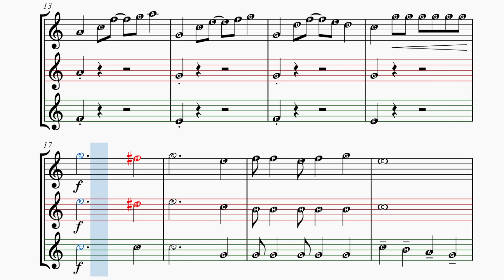Yellow bird║CDEFGAH║Leichte Noten║Notenblatt║Trio║Flöte Oboe Violine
Deutsch: Yellow bird, trio, in C-Dur, für Instrumente wie Blockflöte, Flöte, Violine, Oboe, Piccolo, mögliche Noten mit Be ♭ in Blau, mögliche Noten mit Kreuz ♯ in Rot, einfache Noten mit vorgeschlagenen Noten in CDEFGAH Notation.

Polski: Yellow bird, trio, w C-dur, dla instrumentów takich jak flet, skrzypce, altówka, obój, flet piccolo, ewentualne nuty z bemolami ♭ w kolorze niebieskim, ewentualne nuty z krzyżykami ♯ w kolorze czerwonym, łatwa nuty z sugerowanymi dźwiękami w notacji CDEFGAH.

Magyar: Yellow bird, trio, C-dúrban, kíséreti zene, fuvola, hegedű, oboa, piccolo, esetleges kék színnel bemollozott ♭ hangok, esetleges piros színnel keresztozott ♯ hangok, könnyű kotta javasolt hangokkal, CDEFGAH jelöléssel.

Svenska: Yellow bird, trio, i C-dur, för instrument som blockflöjt, flöjt, violin, oboe, piccolo, möjliga noter med b ♭ i blått, möjliga noter med kors ♯ i rött, enkel notskrift med föreslagna toner i CDEFGAH.

Dansk: Yellow bird, trio, i C-dur, for instrumenter som blokfløjte, fløjte, violin, obo, piccolo, alt, sopran og tenorsaxofon, klarinet, trompet, trombone, mulige noder med b ♭ i blåt, mulige noder med kryds ♯ i rødt, let noder med foreslåede toner i CDEFGAH.

Norsk: Yellow bird, trio, i C-dur, for instrumenter som blokkfløyte, fløyte, fiolin, obo, piccolo, alt, sopran og tenorsaksofon, klarinett, trompet, trombone, mulige noter med bemolle ♭ i blått, mulige noter med kryss ♯ i rødt, enkel note med foreslåtte toner i CDEFGAH.

Suomi: Yellow bird, trio, C-duurissa, soittimille kuten nokkahuilu, huilu, viulu, oboe, piccolo, mahdolliset nuotit ♭ sinisellä, mahdolliset nuotit ♯ punaisella, helppo nuotti ehdotetuilla äänillä CDEFGAH-merkinnässä.